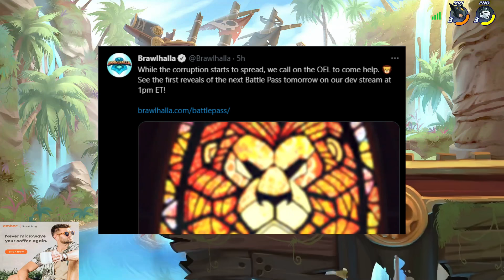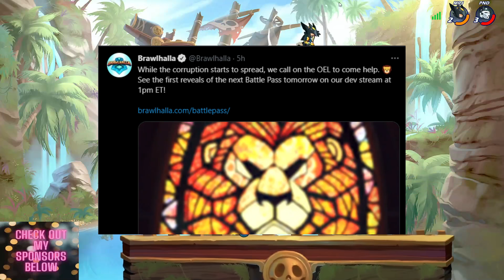😱SKIN DE DIANA EN EL NUEVO PASE DE BATALLA 4 LORE EXPLICADA😱 - Brawlhalla en español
Skin de diana en el nuevo pase de batalla??? Aqui explico todo el lore. Ame este video. :D

Ember (Tazas)
DESCRIPCIÓN
🔥🔥🔥REDES🔥🔥🔥